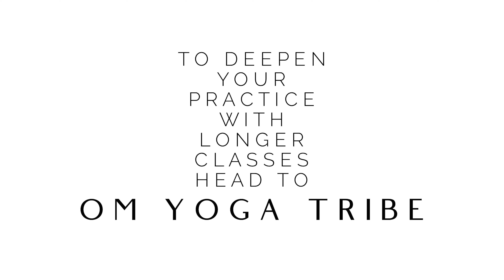Full Body Yoga Flow At The Park - Best Yoga Class To Get Through Isolation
Full Body Yoga Flow at the Park - full body yoga flow | best yoga class to get through isolation, Yoga for Flexibility, Body Part Stretches For Increasing Flexibility. It's also another valuable pose if you're looking for the best yoga for flexibility. It's totally possible, though, to incorporate strength training into a yoga workout too

Are you looking for free yoga classes to do in the park while social distancing. full body yoga flow with cole chance. 28 minute beginner full body yoga flow at The Park. This yoga workout will wake you up by gently raising your heart rate while lengthening and strengthening your body from head to toe.

Whether you're just starting out with yoga, or looking to try something new, there are tons of great reasons to try this yoga.